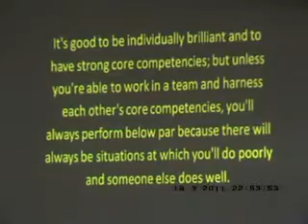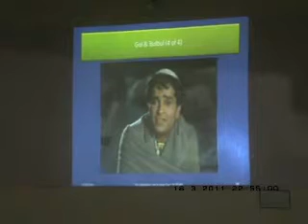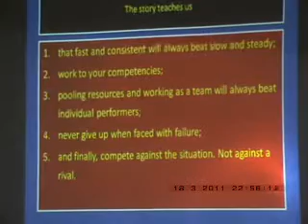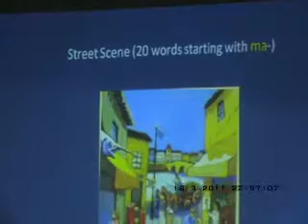Last presentation | Tameer e Millat | Mitha Tiwana | 17 March 2011 | Dr. M Rafi Mujahid | 75 of 118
Dearest viewers! This video contains:
(1)